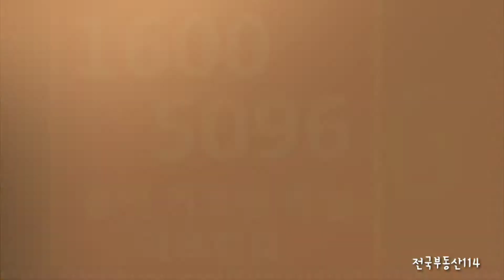[전국부동산114]용인 타운하우스 가르텐하임 분양 미리보기[문자문의01055876616]